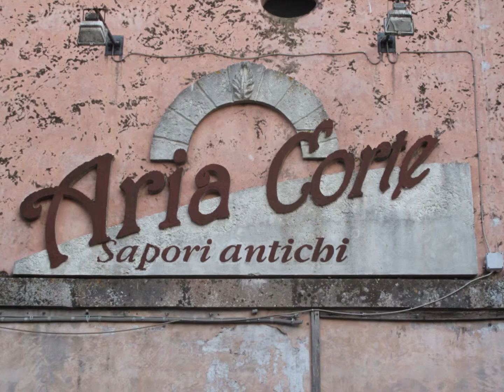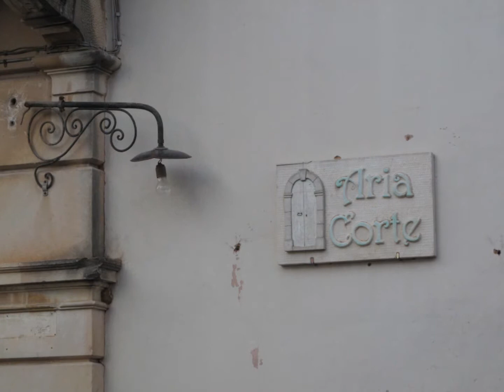Ristorante Aria Corte Marittima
RISTORANTE PIZZERIA ARIA CORTE
via Roma, 30 Marittima - Diso (LE) Tel. Fisso: 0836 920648
Nel cuore del Salento il ristorante Aria Corte è il luogo ideale per immergersi nel gusto della cucina tipica salentina.
A Marittima di Diso (LE), a due passi da Castro e Santa Cesarea una tappa irrinunciabile per gli amanti della buona cucina